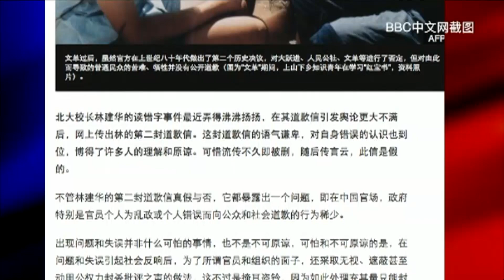【邓聿文：校长出丑道歉， 秒杀高官犯错不认】5/17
邓聿文说，我的文章是基于北大校长林建华事件而有感而发的。他把鸿鹄之志念成鸿浩之志而遭到诟病之后，连写了两封道歉信。我认为，第二封写得很好，尽管也有传言说这封是假的。不论真假，很多人对林建华的道歉不满和信的内容不满。我认为，内容如何姑且先不论，道歉本身很真诚，这点是肯定的。中关村三位白字校长，北大林建华的把字念错，清华顾秉林的根本不认识，人大纪宝成的把意思颠倒，只有林建华道了歉。当然，另外两位引发的反响远不如林建华的大。而云南省长把滇字认错也引发巨大嘲笑声。我要说的是，中共高官出了丑一般是不道歉的，毕竟社交媒体时代，热点新闻滚滚而来，只要能够扛过几天，再大的热点也会很快被遗忘。只要顶住，官员们就能够保住面子。除了高官之外，还有明星、公众人物，甚至包括企业在内，都是这个心理和路数。 有些公众人物之所以道歉，也是因为有舆论持续关注，他们害怕流失自己的粉丝市场人被迫认错。但是，中国的政治人物没有这个问题，他们不害怕市场，因为当官不是基于百姓的选票，而是上级的指派和任命。